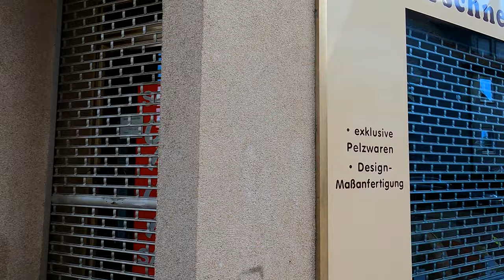Walking in Leonberg, Germany 🇩🇪: Old Town and Pomeranian Garden (Pomeranzengarten), 4K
Leonberg is a town in the German federal state of Baden-Württemberg about 16 km (10 mi) to the west of Stuttgart, the state capital. About 45,000 people live in Leonberg, making it the third-largest borough in the rural district of Böblingen.
Leonberg is most famous for its picturesque market square, the centuries-old annual horse market, its past role as the seat of one of Württemberg's first parliaments, and the Pomeranzen Garden – Germany's only remaining terraced garden which dates back to the late Renaissance. The Leonberg Pomeranian Garden is one of the few surviving examples of a Renaissance court garden in Germany.

00:00 Altstadt / Old Town
05:03 Pomeranzengarten und Schloss / Pomeranian Garden and Castle
16:00 Zurück zur Altstadt / Back to the Old Town